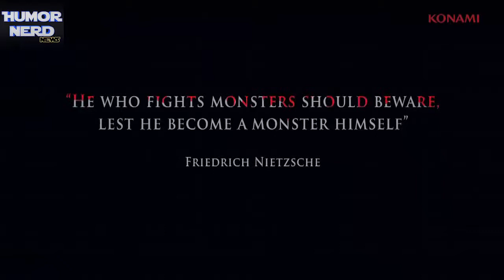Trailer Castlevania Lords of Shadow 2